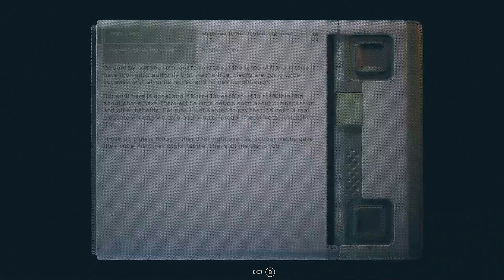Starfield A New Universe A New Beginning. Ep 72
Bethesda's New Space Epic where you explore, build, defend and one day control the entire Universe.